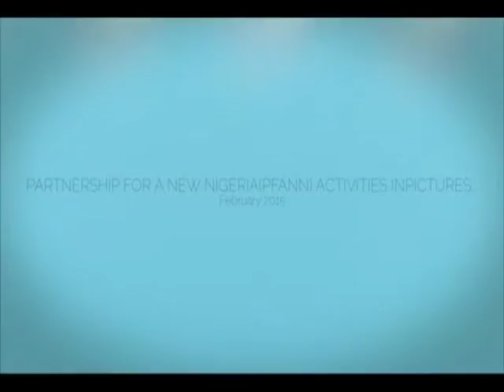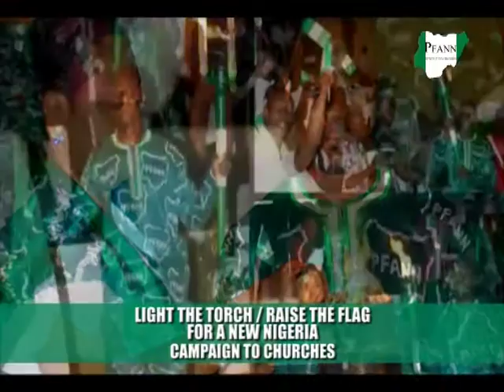PFANN THE WAY FORWARD PICTURE SLIDE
PFANN THE WAY FORWARD BY EVANG ELISHAMA IDEH